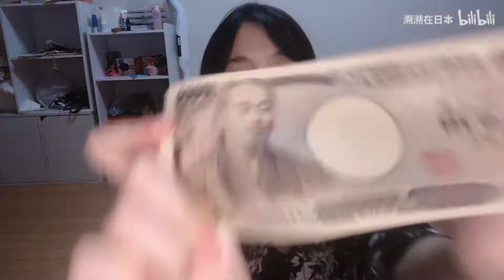日本男人家庭地位真的很低吗？我在日本生活多年，这才是真实的日本男人现状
我觉得日本男生的地位，跟咱们国内真的很不一样。具体怎么样，进视频看嘻嘻，我才不在这里说！